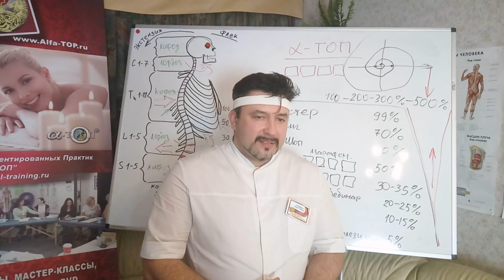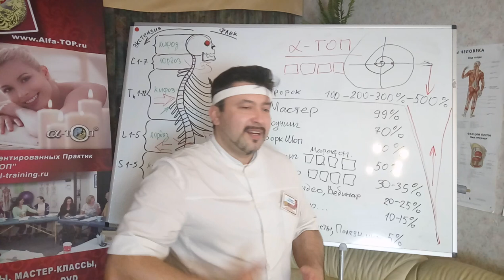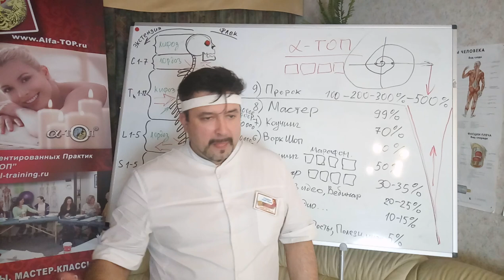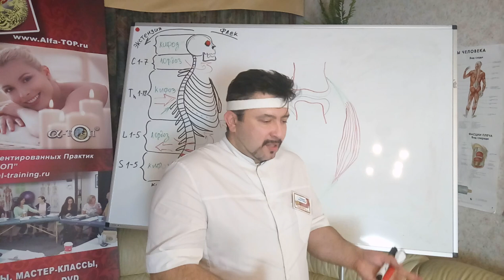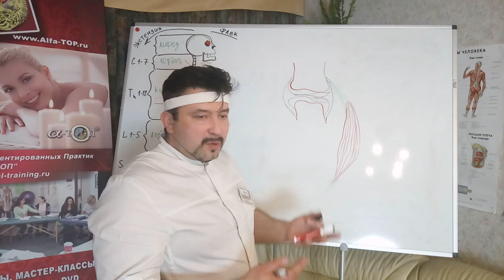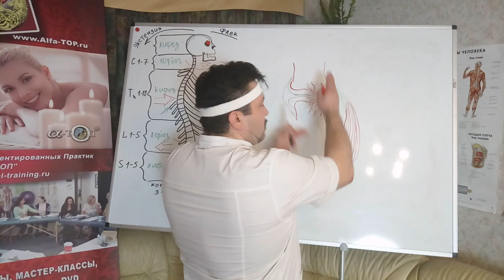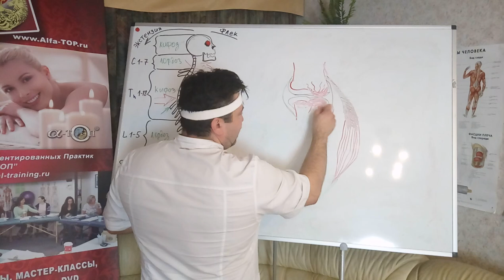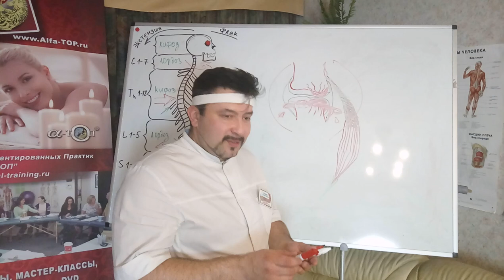Сколько назначать сеансов мануальной терапии для своих пациентов? Что такое болезнь Бехтерева...